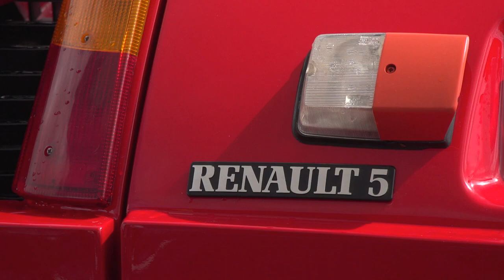Renault 5 Turbo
The second generation Renault 5, often referred to as the Supercinq or Superfive, appeared in 1985. Although the bodyshell was completely new (the platform was based on that of the Renault 9/11), the classic 5 styling touches were left untouched, and was designed by Marcello Gandini. The biggest change was the adoption of a transversely-mounted powertrain taken directly from the 9 and 11, plus a less sophisticated suspension design, which used MacPherson struts.

The second-generation R5 also spawned a panel van version, known as the Renault Extra (In UK/Ireland), Renault Express (France, Spain, Portugal, Italy) or as the Renault Rapid (Mainly in german spoken countries like Germany, Austria), which was intended to replace the R4 F6 which had ceased production in 1986.

A "hot hatch" version, the GT Turbo, was a car beloved of boy racers through the 1980s and 90s. Sporting 115PS (85 kW/113 hp) in the Phase 1, the Phase 2 GT Turbo later brought 5 extra horsepower to the table, a slightly altered torque band and higher reliability. Coming from a simple 1397 cc OHV engine, this was considered quite a feat. Due to strict emission demands in certain European countries, the GT Turbo was not available everywhere. Because of this Renault decided on using the naturally aspirated 1.7 liter from the Renault 19, which utilized multipoint fuel injection. Under the name GTE, it produced 95PS (70 kW/94 hp). Although it wasn't as fast as the turbo model, it featured the exact same interior and exterior looks, as well as an identical suspension and brake setup.

The model was starting to show its age by 1990, when it was effectively replaced by the more modern and better-built Clio, which was an instant sales success across Europe. Production of the R5 was transferred to the Revoz factory in Slovenia when the Clio was launched, and it remained on sale as a budget choice until the car's 24-year production run finally came to an end in 1996.